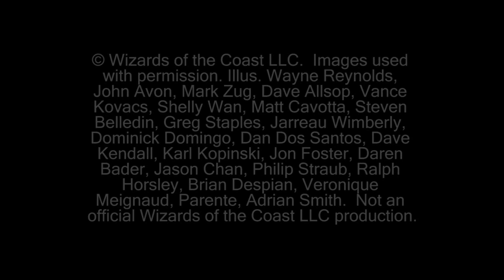"Magic The Gathering" Full Gameplay (35 Creatures Vs Grixis Control Game03) 2-19-10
This is the full gameplay of game three between Matt with 35 Creatures playing against Tyler with Grixis Control.  Enjoy!!!

35 Creatures List - Note: This list may be out of date.

// Lands
2 [ALA] Savage Lands
3 [ALA] Jungle Shrine
4 [CFX] Exotic Orchard
1 [ALA] Crumbling Necropolis
1 [ALA] Arcane Sanctum
1 [ALA] Seaside Citadel
4 [CFX] Ancient Ziggurat
1 [ZEN] Verdant Catacombs
1 [ZEN] Plains (1)
1 [ZEN] Forest (4)
1 [ZEN] Swamp (3)
1 [ZEN] Island (3)
1 [ZEN] Misty Rainforest
1 [ZEN] Marsh Flats

// Creatures
1 [ALA] Rafiq of the Many
4 [ARB] Bloodbraid Elf
4 [CFX] Noble Hierarch
4 [ZEN] Lotus Cobra
4 [ALA] Sprouting Thrinax
4 [M10] Baneslayer Angel
4 [ALA] Tidehollow Sculler
4 [ALA] Rhox War Monk
2 [ALA] Sedraxis Specter

// Spells
4 [M10] Lightning Bolt
2 [CFX] Path to Exile

// Sideboard
SB: 2 [ALA] Sedraxis Specter
SB: 2 [CFX] Path to Exile
SB: 3 [ZEN] Malakir Bloodwitch
SB: 1 [ARB] Wall of Denial
SB: 2 [ZEN] Sphinx of Jwar Isle
SB: 2 [ALA] Naya Charm
SB: 2 [ARB] Grizzled Leotau
SB: 1 [CFX] Meglonoth

© Wizards of the Coast LLC.  Images used with permission. Illus.